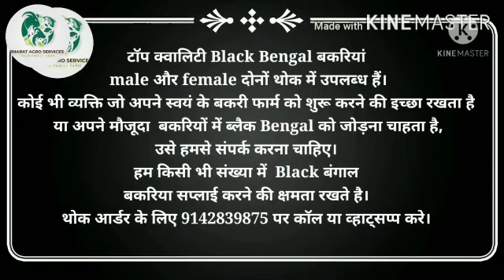BLACK BENGAL FARMING GOATS-BHARAT AGRO SERVICES RANCHI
भारत एग्रो सर्विसेज, आपका फॅमिली फार्म रांची झारखंड म  स्थित भारत के प्रमुख बकरी फार्मों में से एक है।
हम फार्मिंग के उद्देश्य के लिए सबसे अच्छी गुणवत्ता वाले मूल ब्लैक बंगाल बकरियों का पालन करते हैं।
हमारे फार्म  के सभी जानवरों की देखभाल भारत एग्रो के विशेषज्ञ पशु चिकित्सकों द्वारा की जाती है.
हम बकरी पालन के माध्यम से स्थायी आजीविका प्रदान करके गरीबी और बेरोजगारी को खत्म करने की आकांक्षा रखते हैं।
हमारे फार्म प बकरियों के विभिन्न प्रकार हैं- नर और मादा दोनों बच्चे ८-१२ महीने,आवश्यकता के अनुसार सामान्य और गर्भवती दोनों  बकरियां 2 या 4 दांतों वाली एवं प्रजनन उद्देश्य के लिए स्वस्थ नर भी।
हम किसी के लिए भी एक स्टॉप पॉइंट हैं जो अपना बकरी फार्म शुरू करना चाहता है क्योंकि हम एक 360 डिग्री सर्विस  प्रदान करते हैं जिसमें 2 दिन का बेसिक बकरी फार्मिंग प्रशिक्षण शामिल है.
भारत एग्रो सर्विसेज का भी विस्तार हो रहा है और अब हम  पोल्ट्री और बायोफ्लोक मछली की खेती करने के लिए तैयार हैं।
आप फेसबुक @bharatagroservices या इंस्टा @भारतगरोसेर्विसेस के माध्यम से भी हम तक पहुंच सकते हैं। हमारे पास भारतगरोसेर्विसे   का एक यूट्यून चैनल भी है।

Bharat Agro Services,your family farm is one of the leading goat farms of India based out of Ranchi Jharkhand.
We deal in best quality original Black Bengal Goats and Garole Sheeps  for farming purpose.
All the animals at our farm are taken care by expert veterinary doctors of Bharat Agro
We aspire to eradicate poverty and unemployment by providing a sustainable livelihood through the medium of goat farming.
There are different segments of goats available-Both Male and Female Kids ranging between 8-12 months. Adult goats with 2 or 4 teeth both normal and pregnant as per the requirement. We also deal in healthy male bucks for breeding purpose.
We are a one stop point for anybody who wants to start his/her own goat farm as we provide a  360 degree handholding which includes a 2 day basic  goat farming training
We stand with the trader/farmer who buys goats  from us and also provide them after sales service like any assistance related to health of goats etc.
Bharat Agro Services is also expanding and now all set to venture into poultry and Biofloc fish farming.